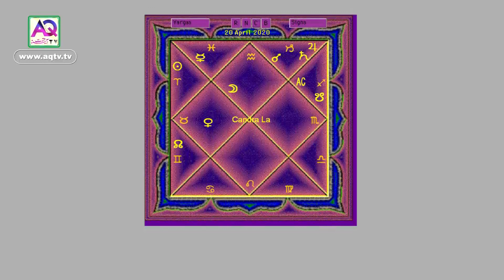Aaj ke Sitare | 20 April 2020 Horoscope by Astrologer Shah Zanjani | AQ TV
Agar ap apna zaicha ( Birth Chart ) Banwana cahty hain to is Number par rabta karein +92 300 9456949